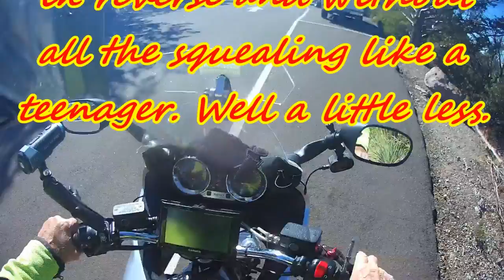Hoodoo Mystries Part three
Part 3 od my Hoodoo Mysteries.
Down the Hill
A last look at the Chiricahua Nationsl Monument
This wraps up  my videoing career
So If I don't see ya in the future, I will see ya in the pasture